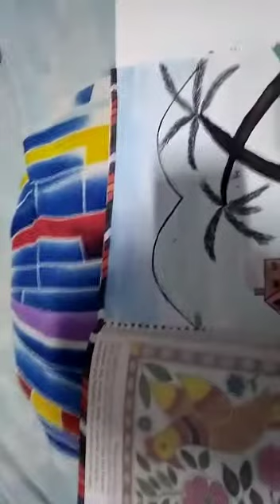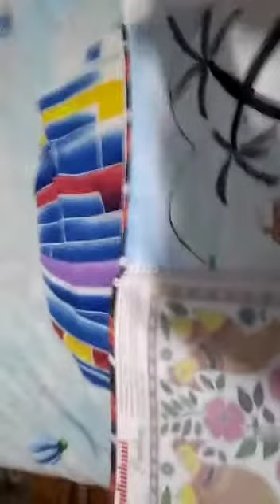Coscholostic (Painting)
Aruna bnal, class 9H, APS UDHAMPUR